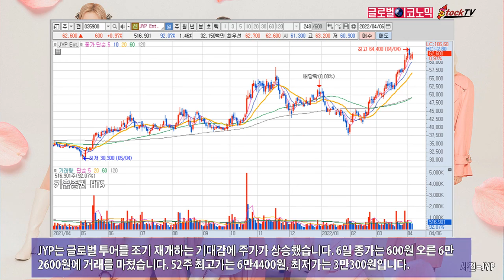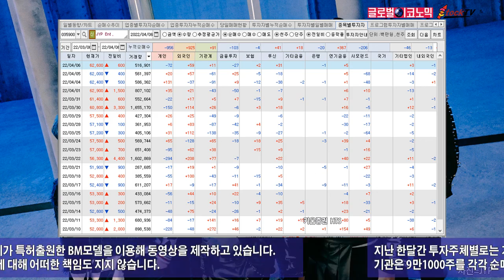JYP, 글로벌 조기 투어 기대감에 주가 상승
JYP는 경쟁사에 비해 글로벌 투어를 조기 재개하기로 했습니다. JYP의 아티스트에는 트와이스, 스트레이 키즈, 엔믹스, 니쥬, 2PM 등이 속해 있습니다.